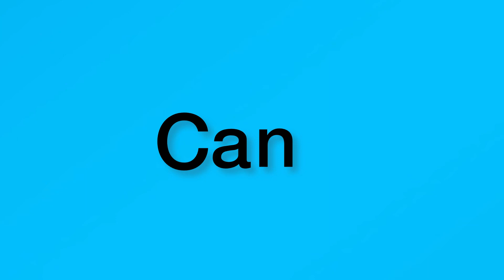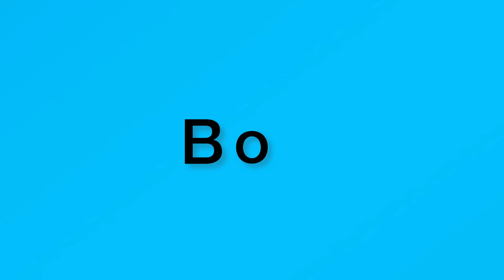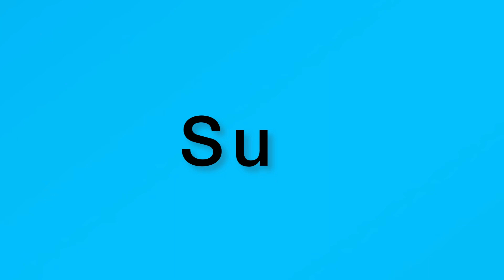Three letter sight words for kids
Learning three letter words for kids